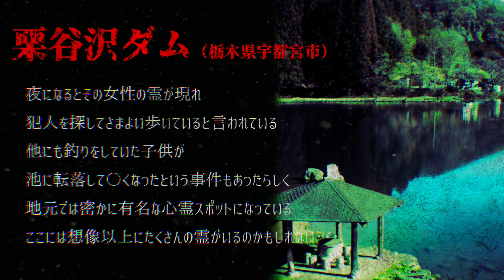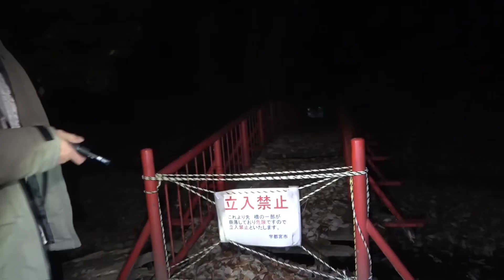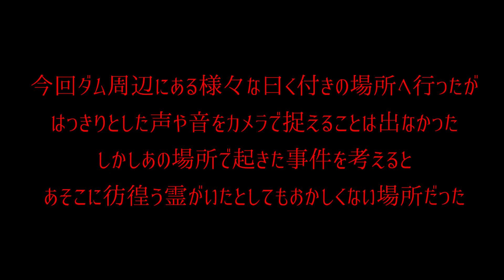【心霊スポット】様々な事件や事故があったという噂の栗谷沢ダムで起きた現象とは･･･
栃木心霊スポット遠征まだまだ続きます･･･
今回は過去に様々な事件や事故があった栗谷沢ダムへ･･･
なにか聞こえたり映ってたらコメントで教えてくれると嬉しいです

【心霊スポットおすすめシリーズ】